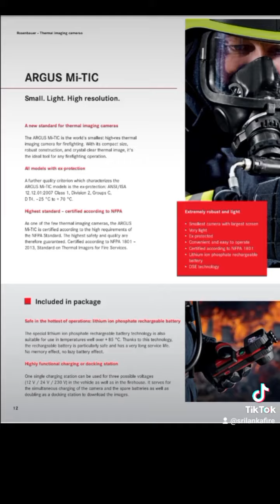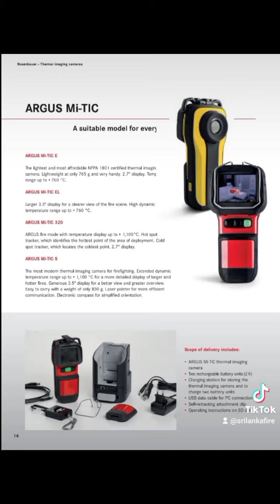හැමෝම අහපු ඒ 📷 එකේ විස්තර ...